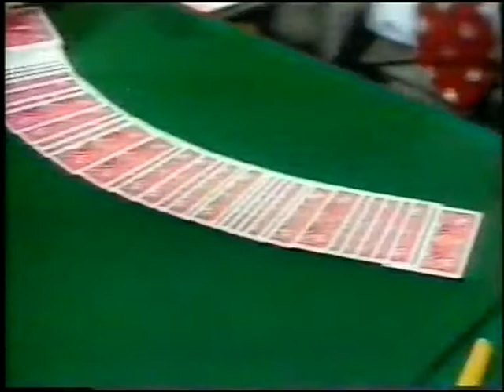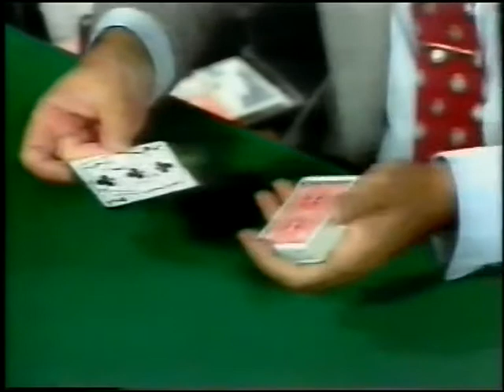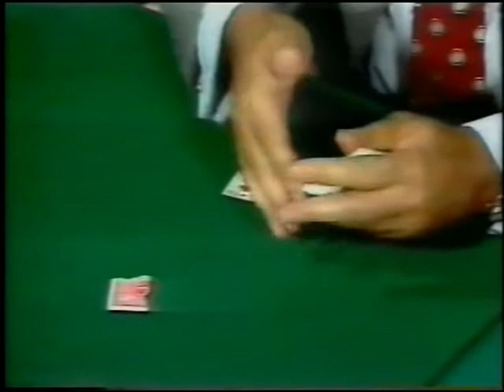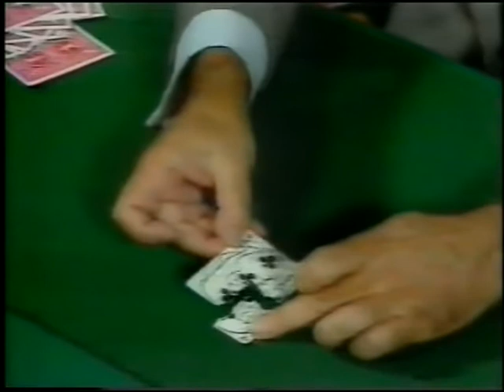Juan Tamariz, Magia Potagia, 7